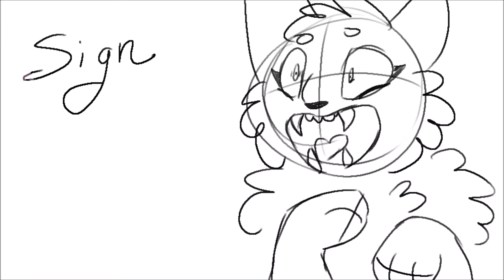thats some good shit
you now have cancer... your welcome. JK